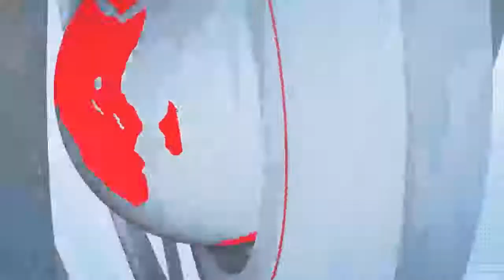CONTROVERSY OVER ALLEGED SECRET EXECUTION OF SIX SOLDIERS IN ABUJA